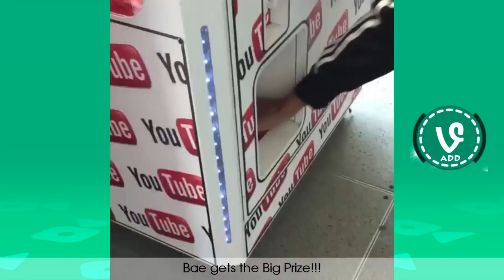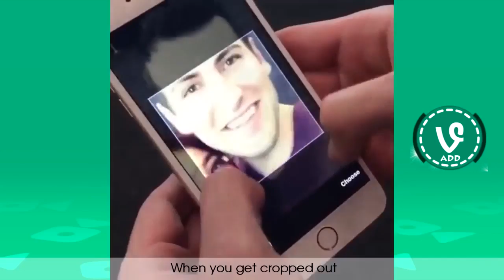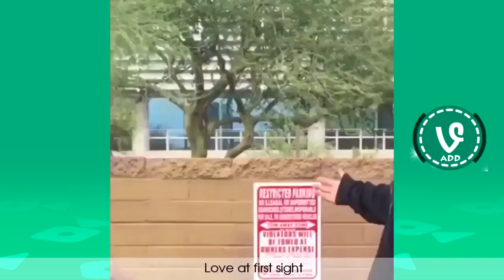NEW The Gabbie Show Vine Compilation Best Viners 2016 best vines of may vine compilation 2016